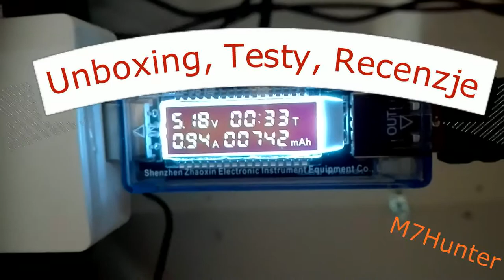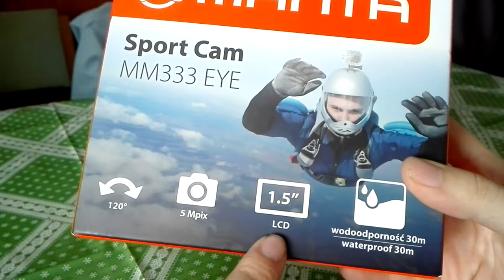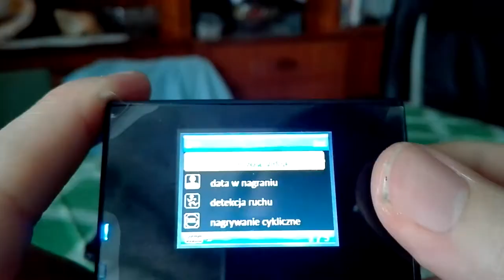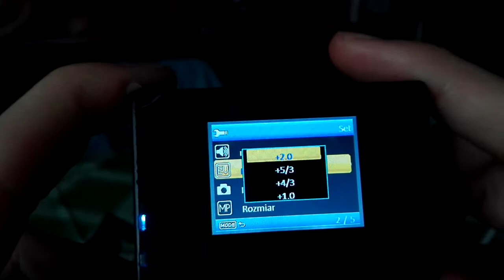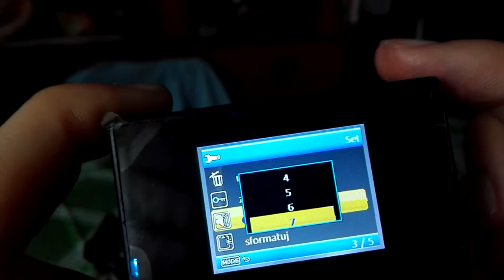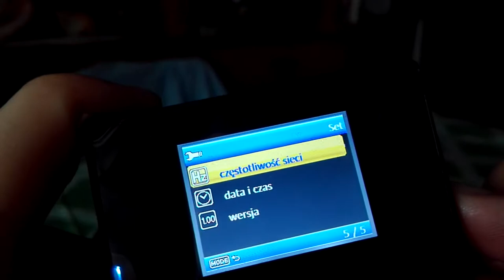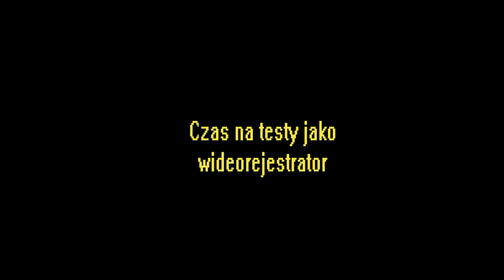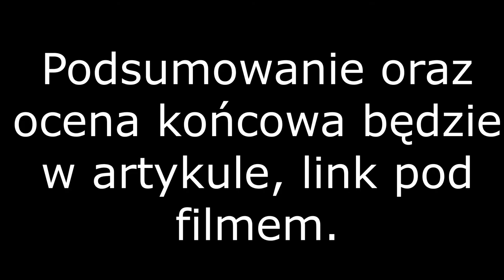Unboxing, Test, Recenzja - Kamerka sportowa - Manta MM 333 EYE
Witam w kolejnym odcinku z serii Unboxingowej ;D.
Dziś tematem będzie kamera sportowa od firmy MANTA model MM333 EYE.

Zapraszam do obejrzenia jak i przeczytania mojego artykułu na temat co sądzę o tym sprzęcie oraz jakie są jego wady oraz zalety.